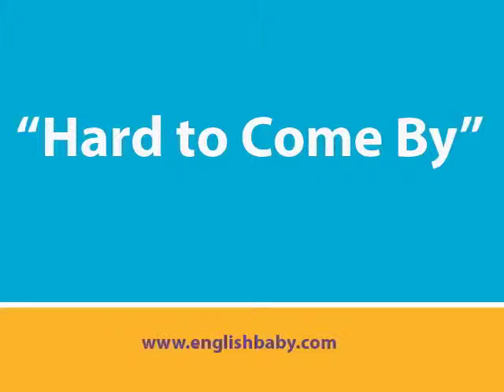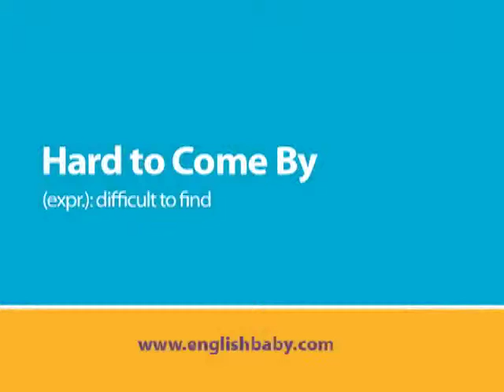Learn English with this roommates English lesson Hard to Come By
Credit :  Englishbaby.com website
When you were a kid, you probably spent time looking for things you thought were valuable. Perhaps you looked for money on the ground, searched for shells at the beach, or went digging for diamonds in the earth. Even though they were difficult to find, you tried your hardest. You knew that if something is hard to come by, you should spend your time looking for it.
Dilemma n.

Definition :  difficult decision or problem
Example : Trying to decide what to wear is a serious dilemma for some teenagers.
Hard to come by expr.

Definition :  difficult to find
Example : Perfect shoes can be hard to come by, so sometimes you have to shop for a while.
Occasional adj.

Definition : Once in a while; from time to time
Example :  I drink an occasional beer after work.
Good fit n.

Definition : good match, good combination
Example :  We just don’t feel that you’re a very good fit with this company.